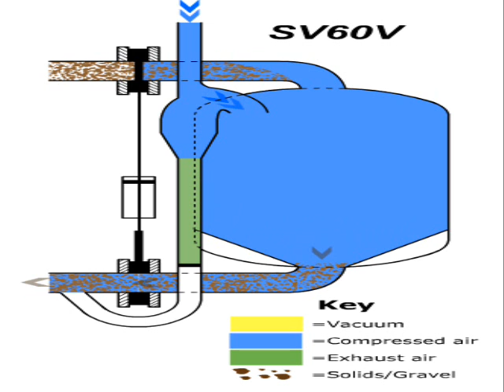Supavac® SV60V Operational Animation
Operational animation.
Pump solids unlike any other pump.